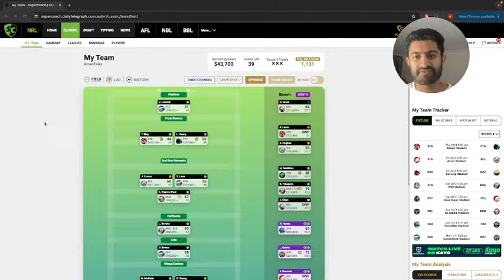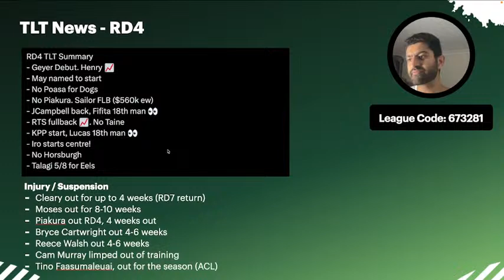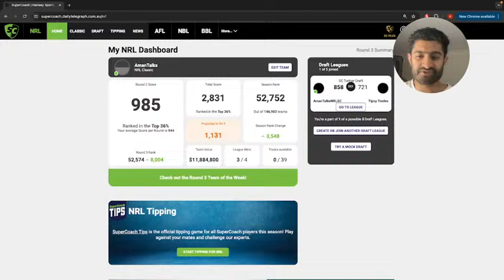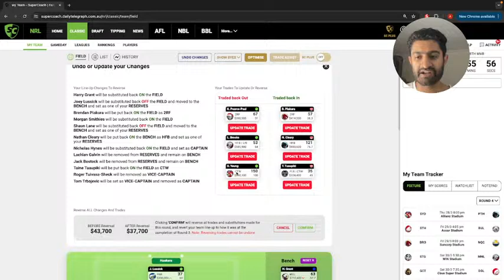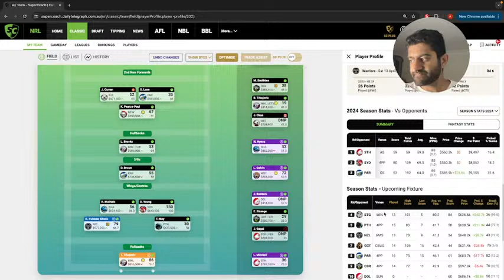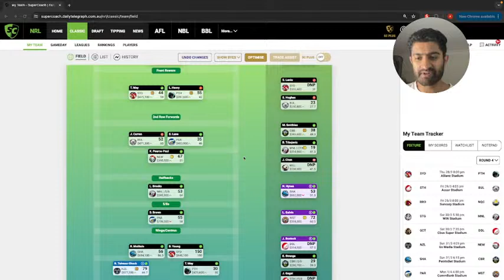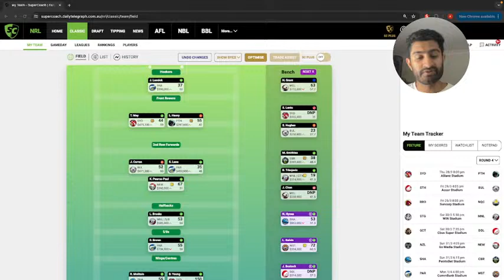ROUND 4 Q&A | LIVE STREAM | NRL SuperCoach 2024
In this live stream I do a dedicated Q&A stream ahead of RD4!

I read every comment and so please leave any comments, suggestion or feedback in the comments below!

League code: 673281